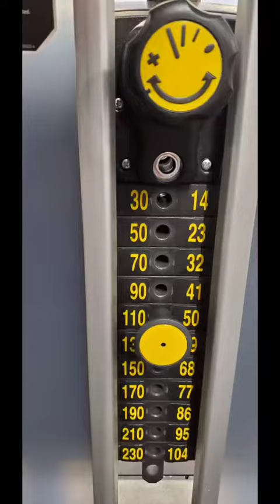Dramatic Weight Loss !!! Never Let Anyone Discourage You from Achieving Your Dreams 🌠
Never Let Anyone Discourage You from Achieving Your Dreams 🌠 NoExcuses Makeithappen 💯 Believe N Yourself macysgifttok 🎁